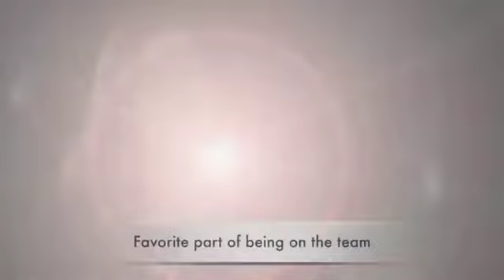60 Seconds with Rebecca Ratkov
Calvin College Volleyball - Senior (MB/OH)